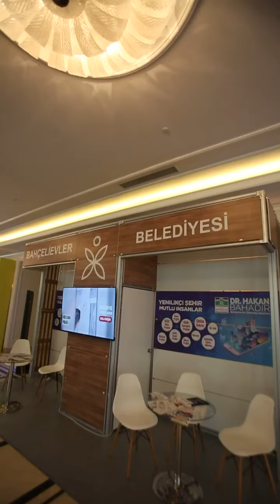AI Tomorrow Summit 2024 2.Gün